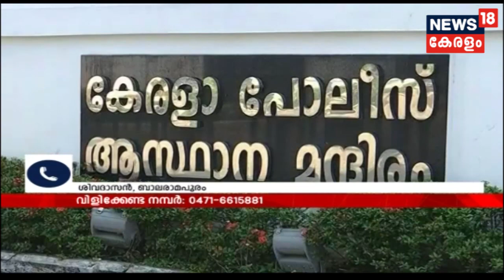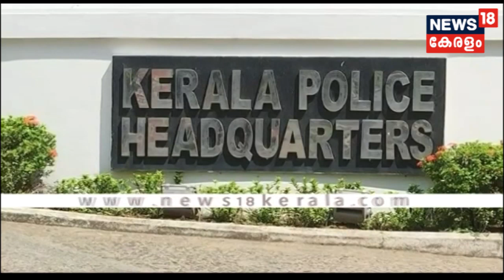Pothu Vedhi: പോസ്റ്റല്‍ ബാലറ്റിലെ ക്രമക്കേട്: പൊലീസ് നേതാക്കളെ നിലയ്ക്ക് നിര്‍ത്തണ്ടേ?| 7th May 2019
The Intelligence ADGP confirms that the Police Association interfered in the postal voting of the officers, and coerced some of the officers to cast bogus votes.